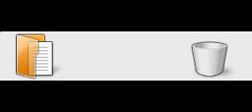lantana anim trash